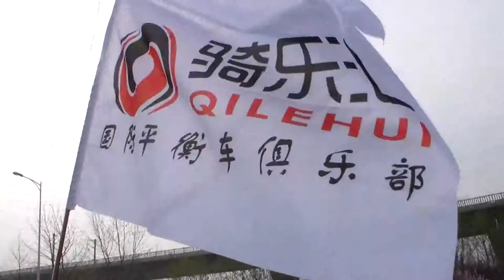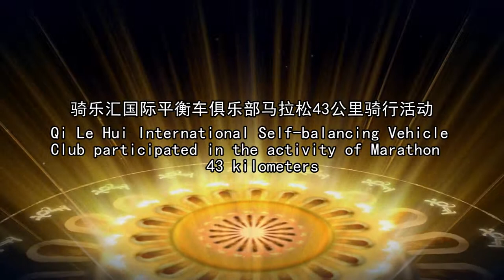Marathon and F-wheel Electric Unicycle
F-wheel electric unicycle, electric one wheel iCarbot, four wheel scooter, self balancing scooter, hoverboard, electric unicycle, one wheel scooter show.